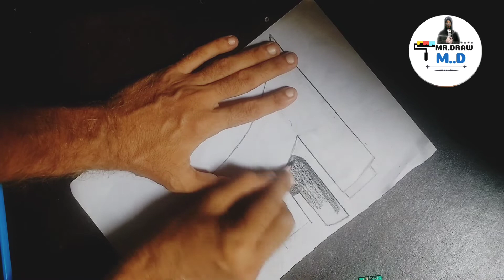Easy Trick Art Drawing - How to Draw 3D Latter EAnamorphic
Lats drawings
and you will watch different 3D drawings skatchs paintings hope you support us ::::;;;;;;;;;;;;;;
:::;;;;;;;;;MR.DRAW🎨:::::;;;;;;;;;